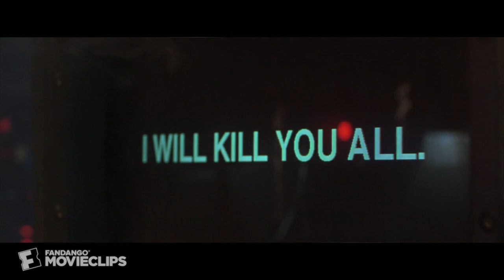Sphere (7/10) Movie CLIP - Chaos Underwater (1998) HD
CLIP DESCRIPTION:
A fire starts to destroy the Habitat after an attack from a giant squid. Ted (Liev Schreiber) and Harold (Peter Coyote) are both killed in the chaos.

FILM DESCRIPTION:
Dr. Goodman, biochemist Halperin, and astrophysicist Fielding are selected by the government to study a huge spacecraft located on the Pacific ocean floor. Evidence suggest that this craft comes from the future, and inside is a threatening glowing sphere that sends e-mail messages such as,"I will kill you all"

CREDITS:
Cast: Dustin Hoffman, Samuel L. Jackson, Liev Schreiber, Peter Coyote, Sharon Stone
Producers: Michael Crichton, Patricia Churchill, Barry Levinson, Peter Giuliano, Andrew Wald
Screenwriters: Paul Attanasio, Michael Crichton, Stephen Hauser, Kurt Wimmer